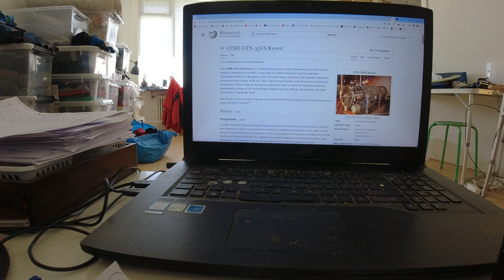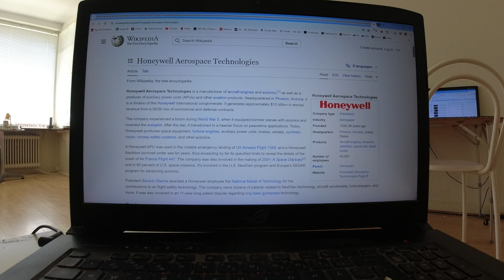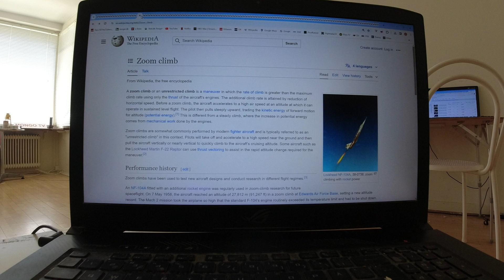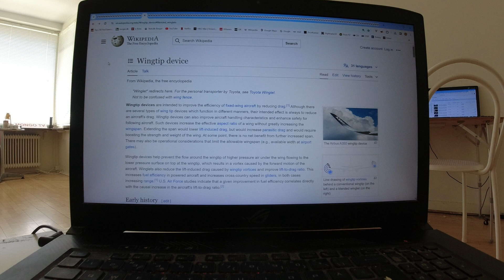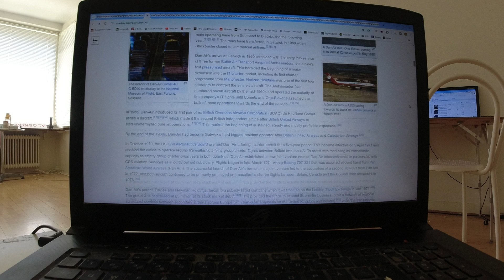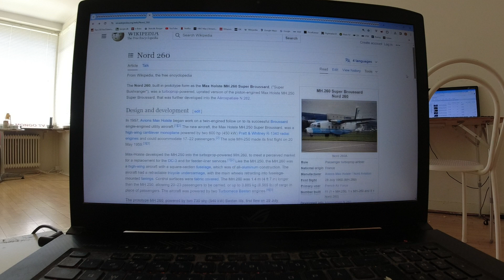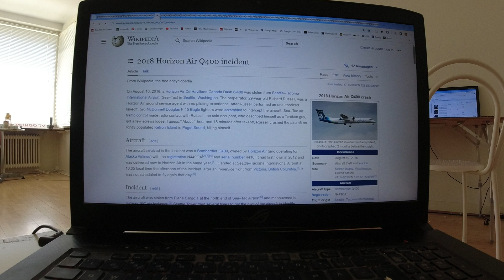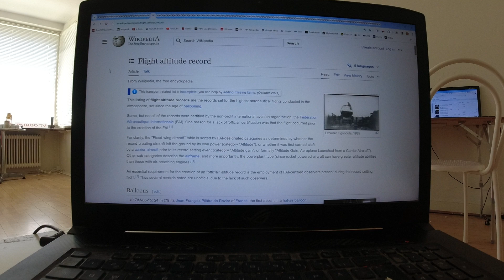MongoTV_14919 - OVER 300 WEB BROWSER ÅBEN MED WIKIPEDIA PÅ 6 ÅR GAMMEL COMPUTER - Del 47 - Onsdag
DEL 47 - God ONSDAG. Jeg fik åbnet flere fly artikler på Wikipedia, og UDEN at nedskrive dem på mine snart 20 sider fly læselister. Så der er gået lidt rod, i mine snart 20 fly læselister. Jeg har rykket lidt rundt på dem også, i en lidt anden rækkefølge, som bidrager til mere rod og uorden. Min over 6 år gammel Asus ROG gamer laptop-PC, den låser og går i sort skærm, med mellemrum. Og en sjælden gang imellem, så kan man ikke gendanne websider. Så jeg forsøger på nu, at "redde" mine over 300 artikler på wikipedia, som er åben i over 300 webbrowser. Det er 3 web sæt, eller 3 web browser, med hver cirka 70-100 web browser på hver, som ialt 300. Web browser Sæt 1 mangler jeg stadig, at nedskrive nu, og der er over 100 web browser åben der. Web browser Sæt 2 med mine mange gamle jagerfly og andet, fik jeg opdateret og nedskrevet nu. Jeg er igang med Web browser sæt 3, men mit gamle DJI Osmo Action videokamera, løb tør for strøm igen, og oplader nu. Jeg vil fortsætte om lidt, når der er kommet, mere størm på det videokamera. Så jeg vil lige forsøge på nu, at få opdateret og nedskrevet alle fly artikler på Web browser sæt 3. Det var det, som jeg nået til sidst, hvor jeg stadig manglet at nedskrive, alle fly artikler fra web browser sæt 1. Jeg må komme igang med at nedskrive web browser sæt 1, meget snart. Klokken den er 11 nu.